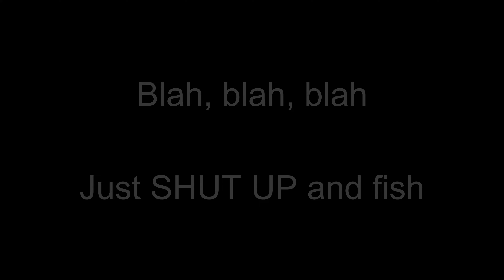FISHING BOTANY BAY EP-17 BIG squid, little kingfish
Decide to go out today to get some squid and have a quick down rig for some kingfish. Great squid session with move big calamari and arrow squid. Ended up with 5 squid and one undersized kingie. Great day as always... ENJOY!!!